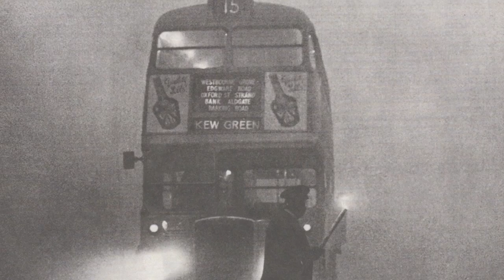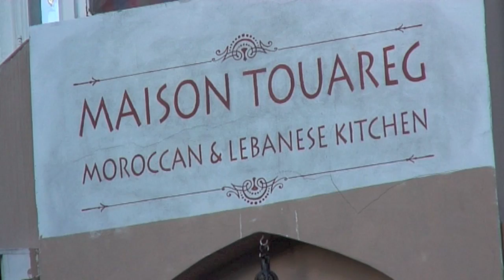London, Cultural Capital of World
From the rubble of World War Two, London has transformed itself into the Cultural Capital of the World. a new world, where Cultural Intelligence is paramount.